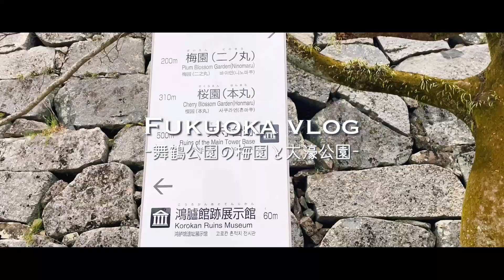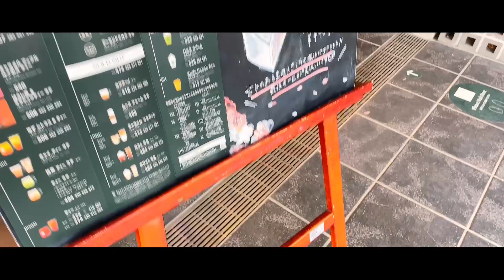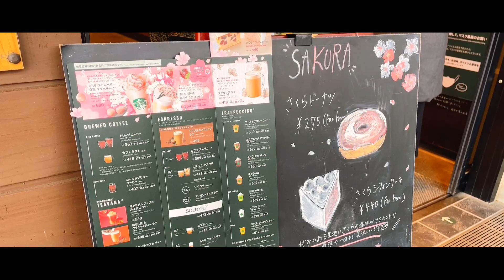福岡＊舞鶴公園の梅｜大濠公園［Fukuoka vlog］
舞鶴公園で梅の花を撮影して、大濠公園のスターバックスに行きました。
この日はヒコーキ撮影が一番の目的で、空き時間に行ったので曇り空だったのが残念でしたが…。
（梅の撮影目的で行くなら快晴の日に行くので）

［2022/2/23］

このチャンネルは、福岡（お出かけ・グルメ・情報）、旅行、飛行機などの動画をアップしています。

（福岡と旅行の写真をアップしています）